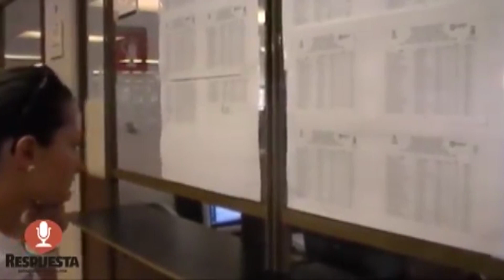EL 6 DE ENERO QUEDARÁ SIGNADO ACUERDO SEP-GOBIERNO MICHOACANO FEDERALIZACIÓN ES UN HECHO